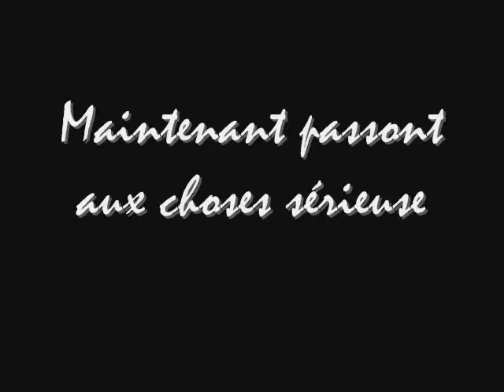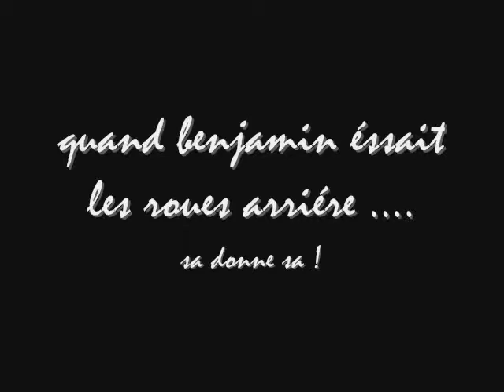stunt in chatroux.wmv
vidéo stunt sur la route des perthes
le niveau monte peut a peut !